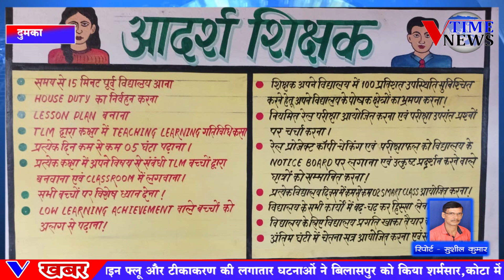दुमका : सरैयाहाट का +2 आर के हाई स्कूल छू रहा है उत्कृष्टता का शिखर